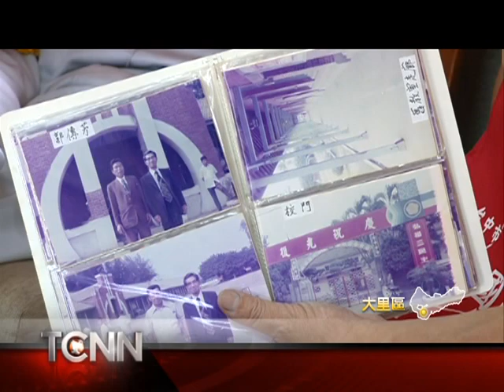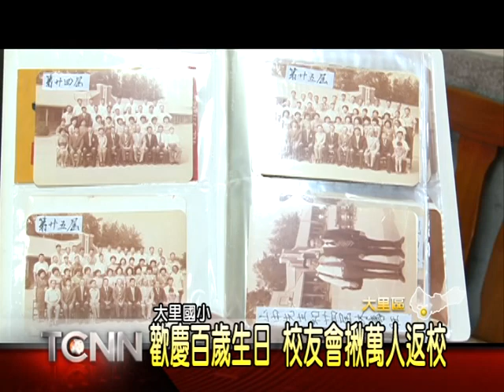大台中新聞-大里國小百歲邀校友回校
大里國小是屯區設校最老的學校之一，這些年來，作育英才，在各行各業培育出不少優秀人材，今年學校將歡慶一百週年校慶，校友會也計劃在9月20號這天，舉辦一場萬人同窗會，希望號召一萬名校友一起揹著書包上學，並向師長奉茶，重溫兒時舊夢。「以上新聞可從哈TV APP收視」。